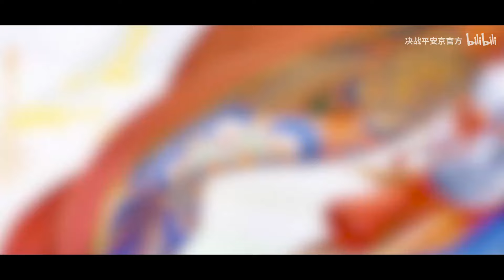Preview of SHUTEN DOJI's New Royal Skin [Celestial Fortune] | 688 Daruma Coins, July 12th - Sep 26th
The young beast is lively and acts on a whim,
Transforming into a plush puppet, exuding a playful and naive charm.
Nurtured by a guardian who joins in its frolics and fights,
Guided and taught, yet never missing a beat in its learning.

From 7/12 after maintenance to 9/26, Shuten Doji's new royal skin [Celestial Fortune] will be available for exchange for a limited time.

Search for 'Onmyoji Arena' in playstore or iOS app store~

Join the Onmyoji Arena Global discord server for an active group, updated info and info on leaks, discuss about shiki, strats, other topics etc